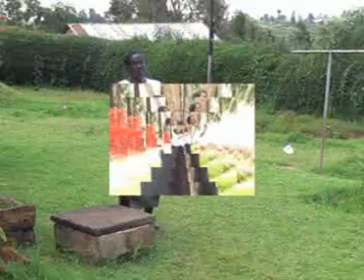Matorora Ekonu yomoerio.Watch full Album At Ekiage kiomogusii Tv.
SUPPORT THE DJ
BUY GOODS TILL  9503933 [PHILIP KEANA]

ALL RIGHTS BELONG TO THEIR RESPECTIVE OWNERS Our understanding is that these videos are in correlation to Fair Right Use, however given that it is open to interpretation, if you identify a video on this channel that infringes your copyright, privately send us an email on and we will remove it immediately.